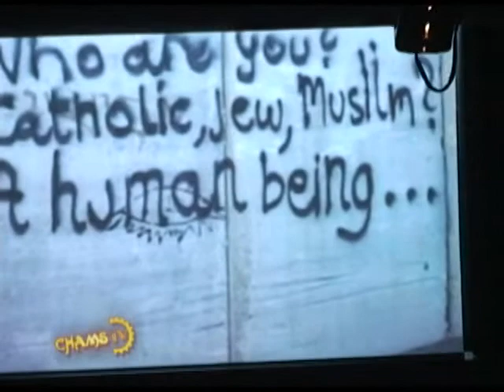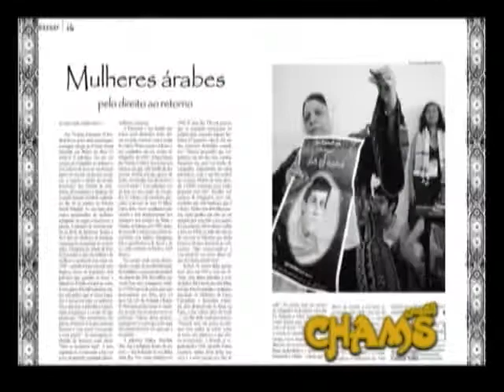Programa Chams TV de 20 de novembro de 2010-parte 1.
Show da soprano libanesa Tania Kassis no Clube Atlético Monte Líbano, em São Paulo, Brasil.
Toda a renda desse show foi destinada ao Hopsital Saint George, em Beirute, no Líbano.